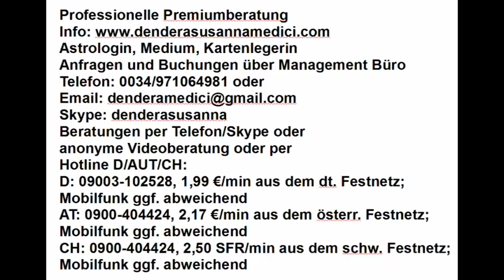Horoskopanalyse mit verstecktem Aszendent